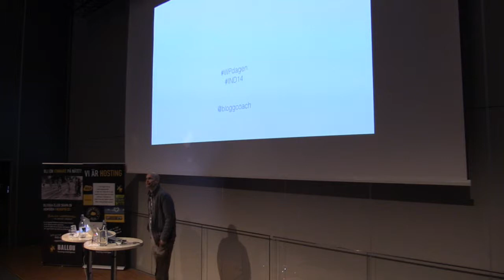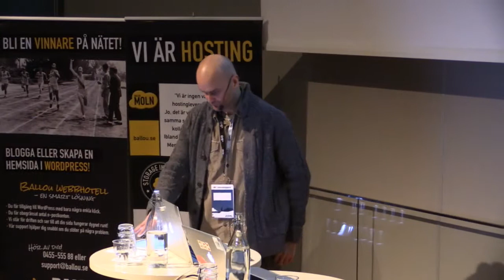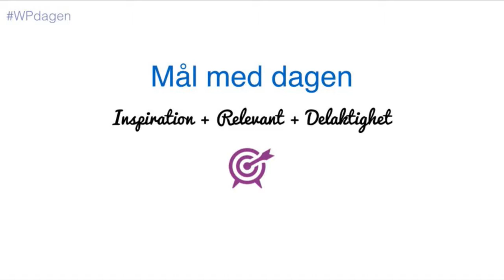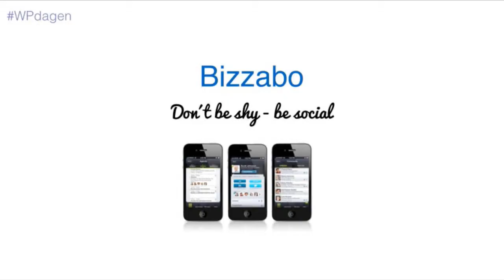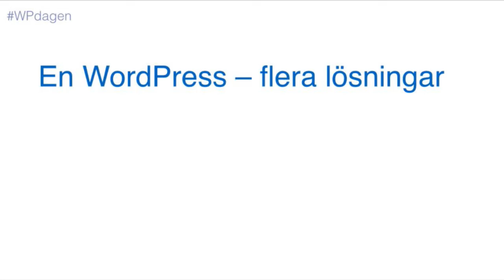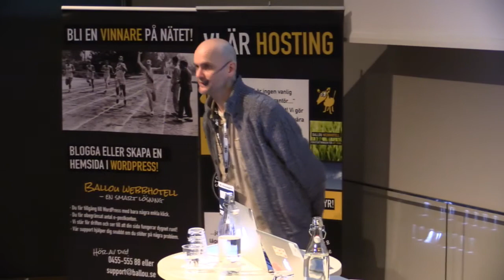IND14 Wordpress intro, Ola Hedin